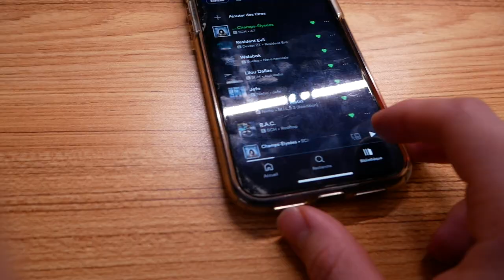UN DOUBLE MICRO (CRAVATE) SANS FIL ! Maono WM821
C'est la première fois que je teste un micro cravate et je ne suis pas déçu de celui ci ! Un système de double micro sans fil qu'on peut gérer via un boitier principal, des heures d'autonomie, on est pas mal pour moins de 200€ !